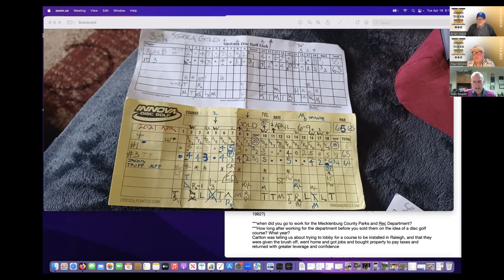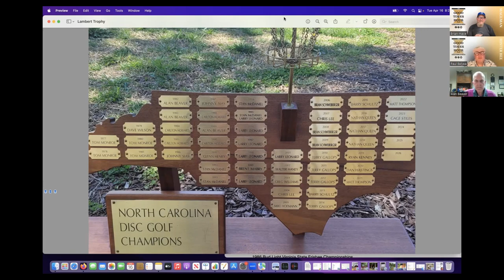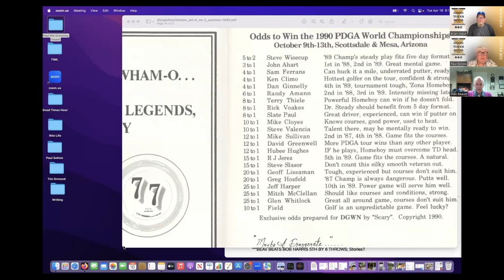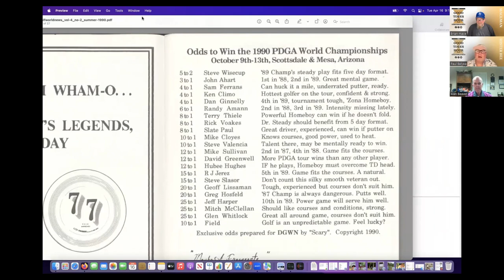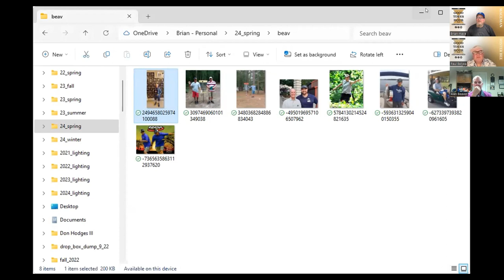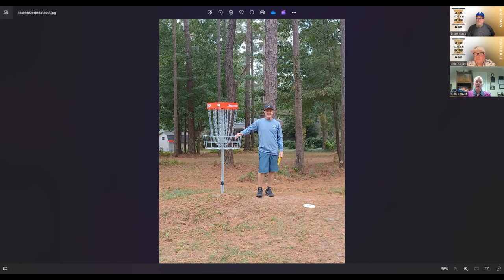Alan Beaver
Join us as we chat with the Godfather of North Carolina disc golf and living legend Alan Beaver, PDGA #1213. He’s a member of the exclusive Century club with well over a hundred official wins—he’s closing pretty quickly on 200—and he’s been a staunch and talented supporter of both the PDGA and Innova-Champion Discs since the beginning. He’s going to spin some pure gold stories about the early days of disc golf in the Carolinas and about Steve Lambert and the PDGA Worlds in Charlotte. And we’ll be sure to ask him about the fact that he has logged and tracked every single one of his 6500 rounds of golf played over those four decades of disc golf. And so much more!